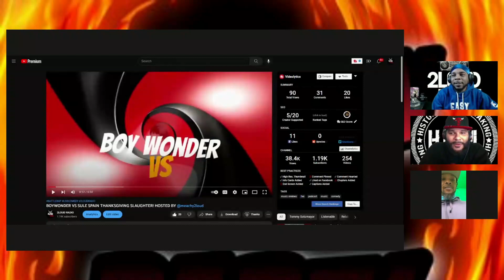BOYWONDER VS SULE SPAIN BREAKDOWN PT. 1! GETS HEATED!🤯🔥🔥🔥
2LOUDRADIO!!! THE DOPEST SH!T ON THE INTERNET. IF U AINT INTO THAT, CHECK YA MF INTELLECT️
TUNE IN FOR INDIE ARTIST MUSIC REVIEWS, AND OTHER PHUCKERY EVERY 2LOUDTUESDAY, FRIDAY AND SATURDAY ‼️

FOR MERCH AND EVERYTHING TEAM2LOUD